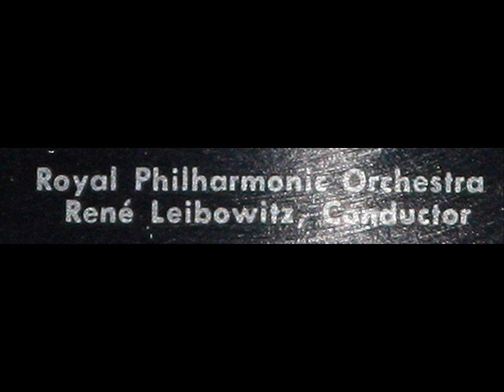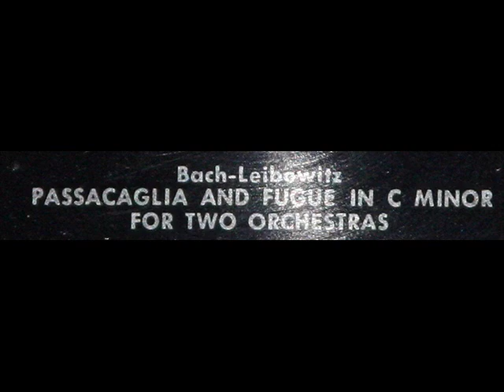Bach / René Leibowitz, 1960: Passacaglia and Fugue, BWV 582 - Arranged for Two Orchestras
René Leibowitz (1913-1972) leads the Royal Philharmonic Orchestra in a  performance (dating to 1960 I believe) of JS Bach's Passacaglia and Fugue in C minor, BWV 582, as arranged for two orchestras by Leibowitz.  I created this music video from the LP shown above, a bonus record that was included in a Reader's Digest "Treasury of Great Music" collection issued in cooperation with RCA in 1964.

All images used in the creation of this video were taken from the LP and LP sleeve, with the exception of those images of Bach which appear at the close.